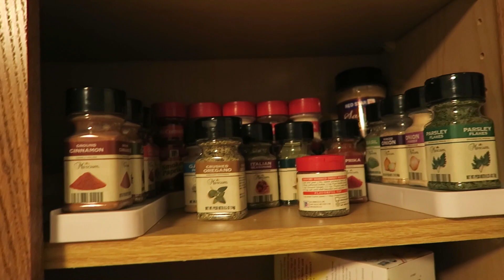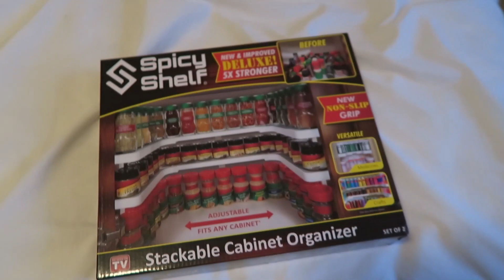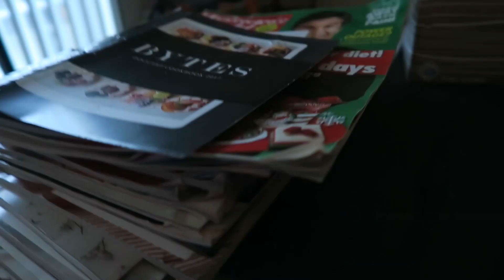took my car for a car wash and had a productive weekend